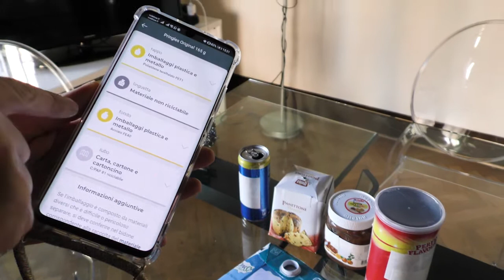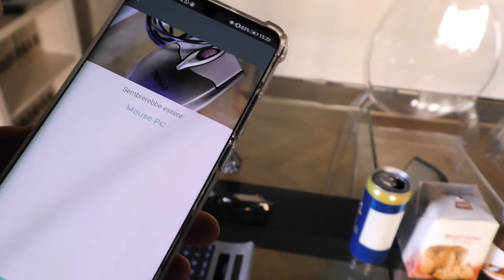Junker: l'app per il riciclo del futuro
"E questo dove si butta?". Quante volte vi siete fatti la domanda? Ora ci viene in aiuto Junker app, l'app che spiega come differenziare correttamente i rifiuti in ogni parte d'Italia.

Per la rubrica ComeSiFa, Roberto Pietrucci ci mostra il funzionamento smartphone alla mano